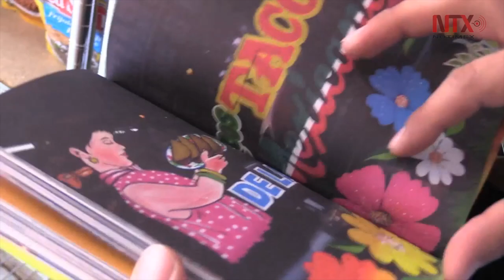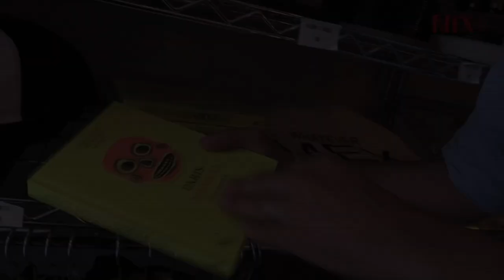Chef publica libro de cocina mexicana para franceses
El libro de 220 páginas con fotografías exlica las bases de la cocina mexicana y ofrece numerosas recetas de la cocina tradicional